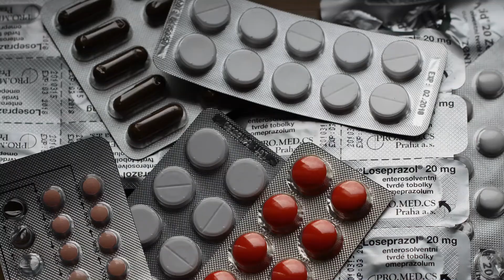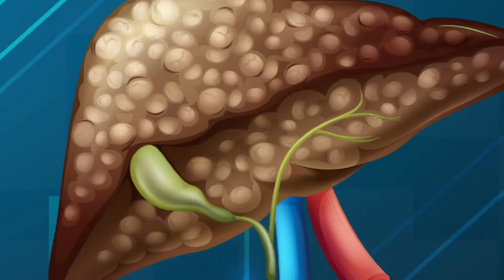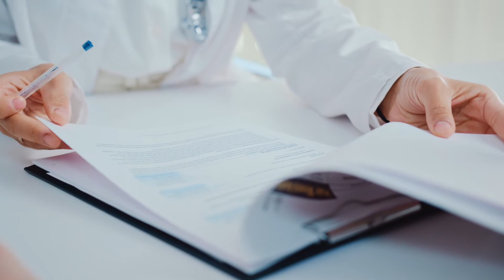Pourquoi ai-je la BOUCHE AMÈRE ? | Causes Du Goût Amer Dans La Bouche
Pourquoi ai-je un goût amer dans la bouche - Causes d'avoir une bouche amère

Bonjour, nous vous souhaitons la bienvenue sur la chaîne Iporque Internacional, c'est une chaîne où vous pouvez trouver des informations sur les problèmes de santé, des conseils de beauté et le bien-être en général.

Eh bien, dans la vidéo d'aujourd'hui, nous voulons vous parler d'un sujet extrêmement intéressant et de la sensation de ressentir ou d'avoir un goût amer dans la bouche que beaucoup de gens décrivent ressentir à un moment de leur vie, cette condition cause généralement beaucoup d'inquiétude chez ceux qui en souffre.

La sensation d'amertume dans la bouche peut être due à de nombreuses causes, certaines peuvent survenir à la suite de problèmes mineurs tels qu'une hygiène bucco-dentaire inadéquate et d'autres peuvent provenir de conditions médicales plus graves, restez jusqu'à la fin de cette capsule informative et nous vous dirons vous sur les causes possibles qui peuvent provoquer l'apparition du goût amer dans la bouche.

Numéro 1. Goût amer dans la bouche causé par un manque ou une mauvaise hygiène bucco-dentaire.
Numéro 2. Sensation d'amertume dans la bouche causée par la grossesse.
Numéro 3. Sensation de bouche amère causée par la consommation de certains médicaments.
Numéro 4. Goût amer dans la bouche causé par le reflux gastro-œsophagien.
Numéro 5. Sensation de goût aigre dans la bouche causée par l'hépatite, la stéatose hépatique ou la cirrhose.
Numéro 6. Sensation de bouche amère causée par l'acidocétose diabétique.
Numéro 7. Sensation de bouche amère causée par des maladies telles que le rhume, la rhinite ou la sinusite.